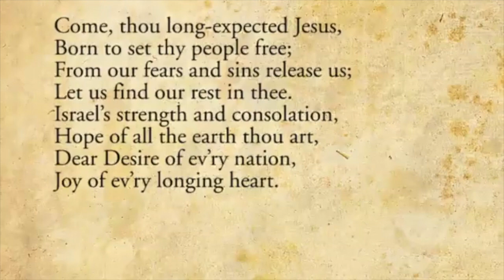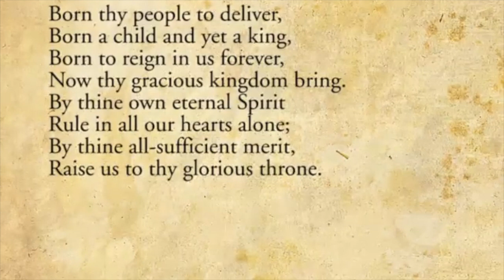Advent Dec. 2 HD 720p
What can you let go of or erase from your to-do list in order to be more present with Christ this Advent?

God, whose presence grants you stillness, Christ, whose peace helps you wait, Holy Spirit, whose fire illumines your way, ☩ bless and keep you always.
Amen.